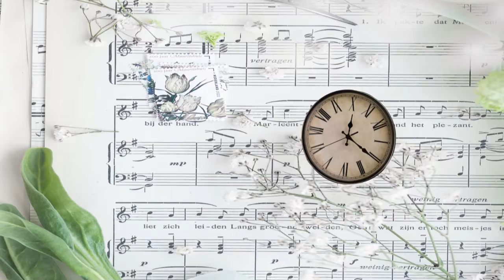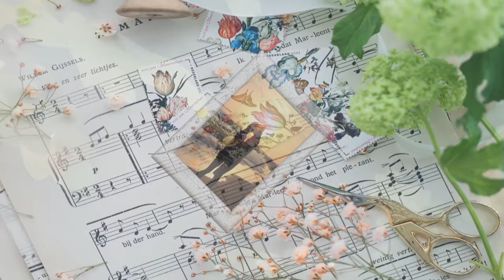TWO HEARTS a new 2022 single by Renee' Michele